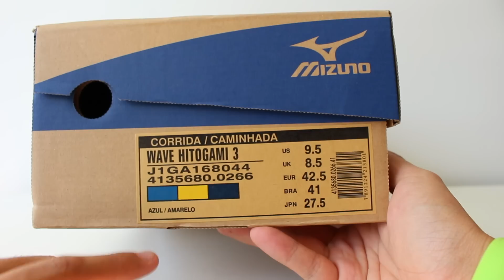Mizuno Wave Hitogami 3 (Unboxing)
O Mizuno Wave Hitogami 3 chega ao mercado com poucas mudanças técnicas. O tênis ganhou um novo design de cabedal. O nome Hitogami é inspirado nos heróis japoneses. O visual do tênis lembra as máscaras do teatro Kabuki. A entressola e o solado se permaneceram idênticos à versão 2.

ESPECIFICAÇÕES:

Tipo de tênis: Performance
Tipo de pisada: Neutra / Supinada
Drop: 9mm
Peso: 219g (41 masculino)
Preço: R$599,99

avaliações quase todos os dias e podcast novo todas as terças feiras.